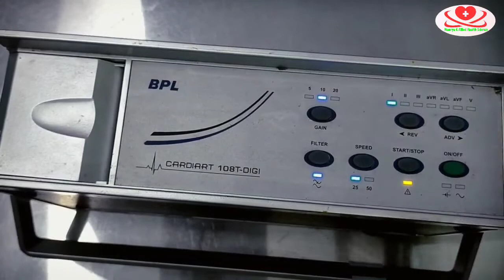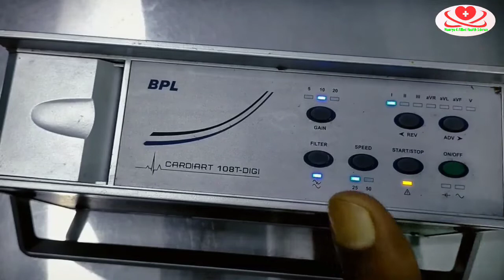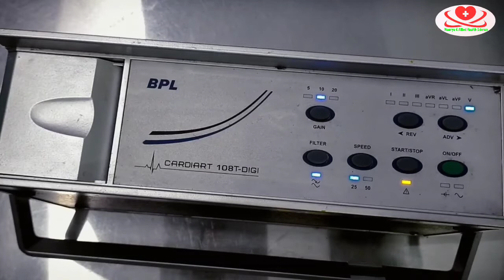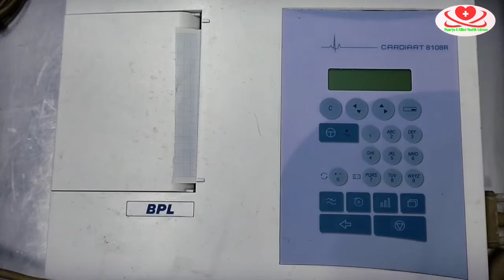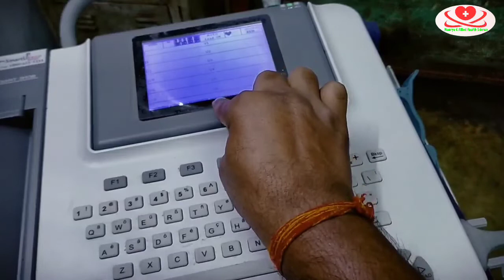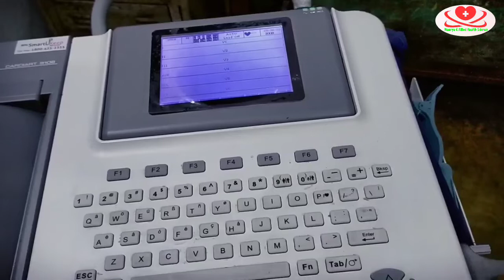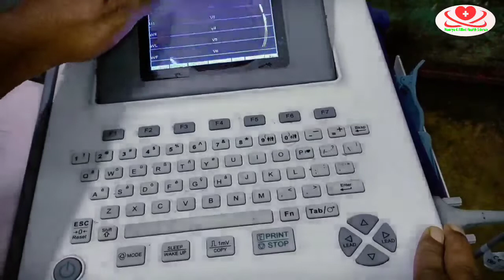How to take ECG in Hindi | Ap bhi ECG krana sikh sakte h | 12 channels ECG Machine | By: Maurya jee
Welcome to Maurya G Allied Health Science By: Santosh Kumar Maurya (Medical Technologist).

Is video me mai ECG machine aur ECG kaise krte h iske bare me bataya hu. Ydi kisi patient ka heart left side rhega to ECG kaise krenge aur ydi heart chest me right side rhega to ECG kaise krenge aur ydi Artificial Pacemaker lga ho to ECG kaise krenge aur ydi kisi ka hath pair n ho to uska ECG kaise karenge.